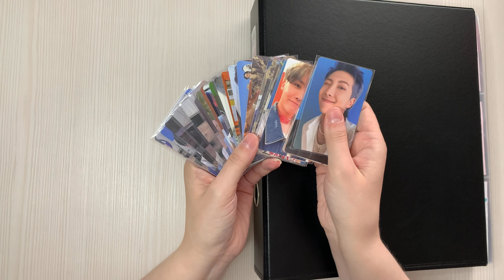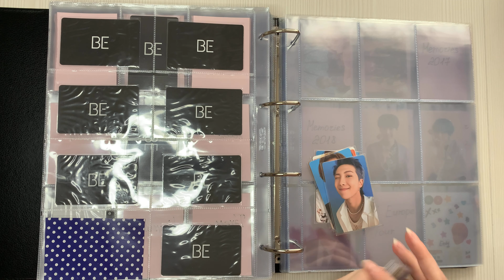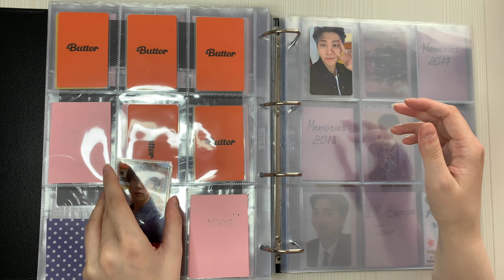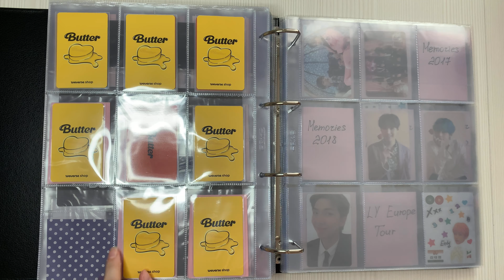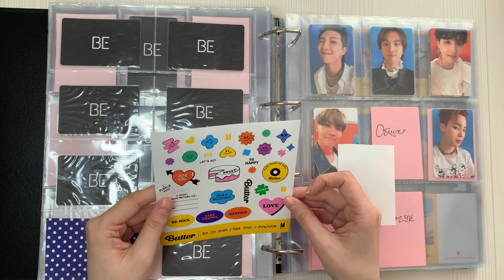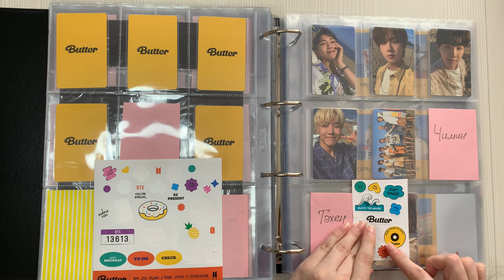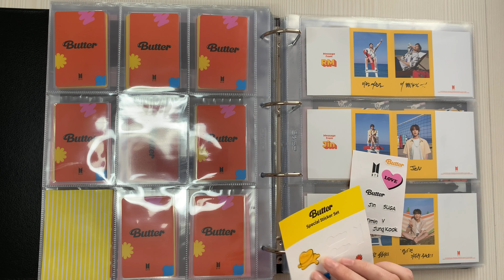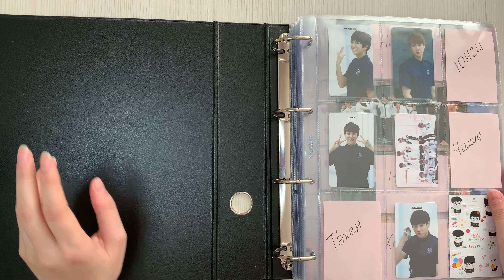Коллекция к-поп карточек BTS / kpop photocard collection BTS / photocards Butter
Привет!)
Сегодня в видео наконец-то разложим карты из Butter и многое другое